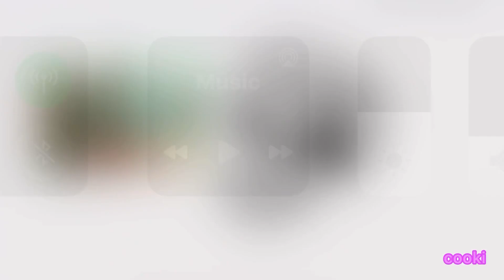talkin bout shit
Chose Thomas as the topic because yes